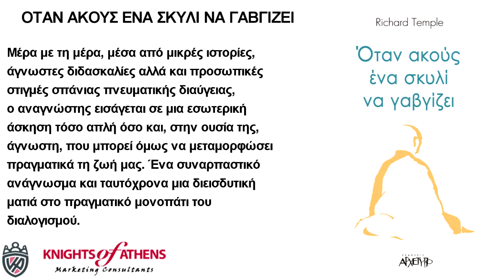ΟΤΑΝ ΑΚΟΥΣ ΕΝΑ ΣΚΥΛΙ ΝΑ ΓΑΒΓΙΖΕΙ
Εκδόσεις ΑΡΧΕΤΥΠΟ
Καθ. Χατζηδάκη 9
54655 Θεσσαλονίκη